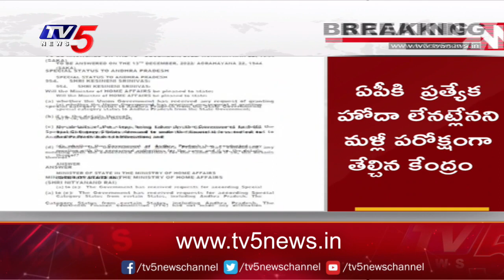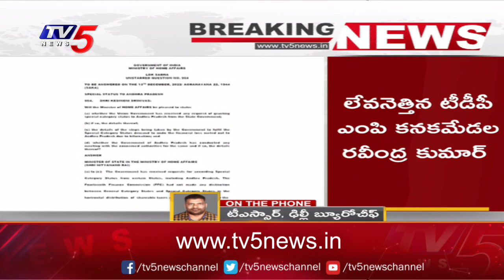ఏపీకి ప్రత్యేక హోదా లేనట్లే..? No Special Status To AP | Rajyasabha | Central Govt | TV5 News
ఏపీకి ప్రత్యేక హోదా లేనట్లే..?
మరో సరి తేల్చేసిన కేంద్రం..!